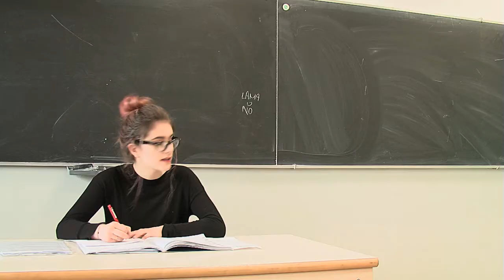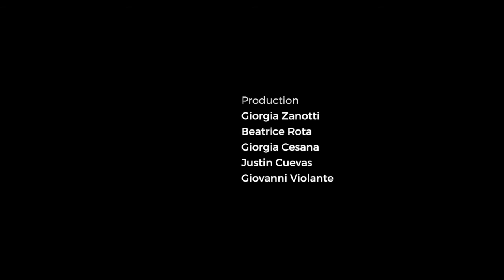1D Can you help